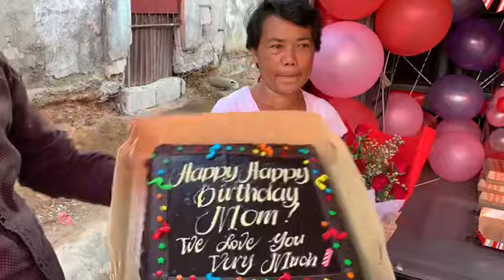BFC FLOWERS AND GIFT- Surprise Delivery in MUZON, SAN JOSE DEL MONTE BULACAN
EMOSYONAL NA INA SA KANYANG SORPRESA MULA SA MAPAGMAHAL NA ANAk FROM MOROCCO🇲🇦

HAPPIEST Birthday MRS. LUCILLE CATIPAY
OCTOBER 31,2019
MUZON, SAN jOSE DEL MONte BULACAN

A loving and generous daughter from MOROCCO MRS. JANELL TOLENTINO contacted 🌹BFC Flowers and Gift ph🇵🇭 to help her surprise her beloved mother today on her birthday along with this surprise present we bring our best selling bouquet of roses 🌹, fruit basket, jollibee package, and balloons 🎈

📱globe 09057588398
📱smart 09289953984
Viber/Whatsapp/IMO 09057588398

Song Request; THANKS TO YOU
By; TYLER COLLINS
Cover By;  AALIYAH SAN JUAN